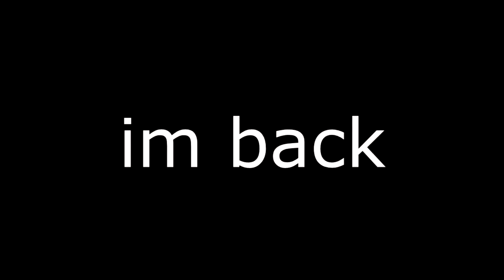vibe check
hey, been a while

retakes dont count btw